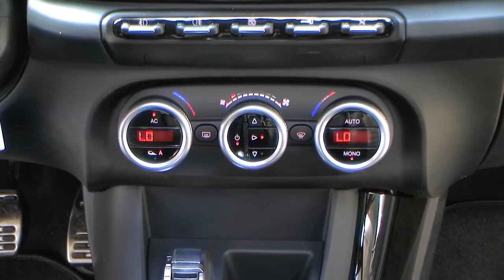Alfa Romeo Hamburg